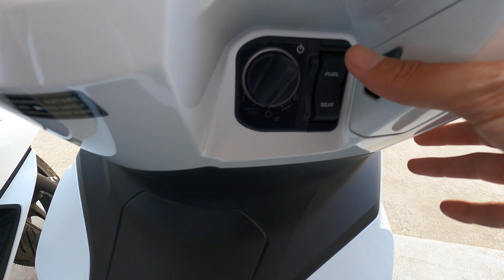honda pcx 160cc 2023 white